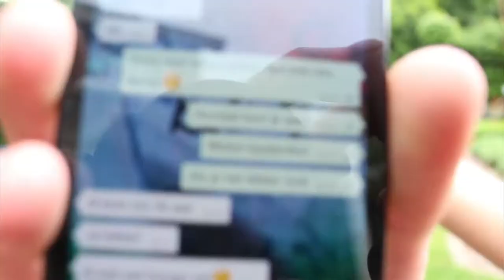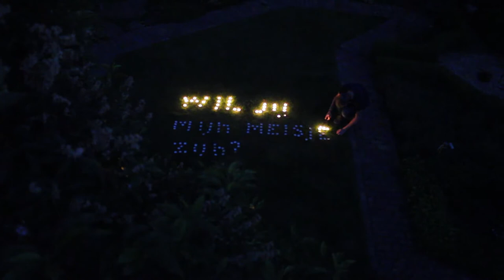The 30th of May, the special day of Kim And Koen